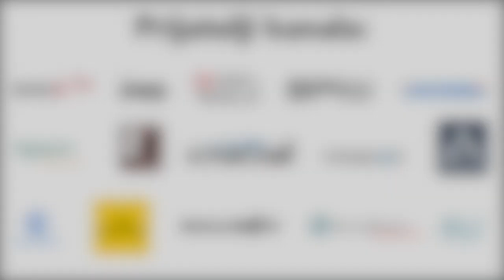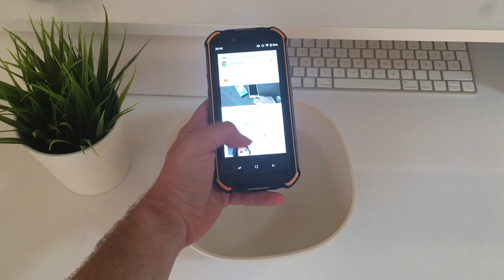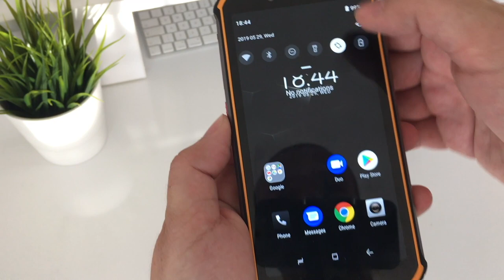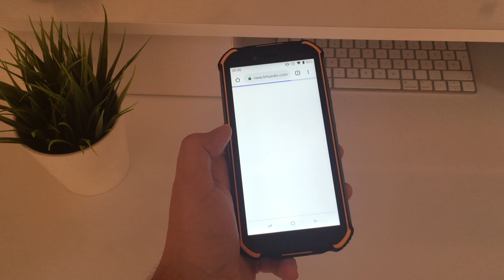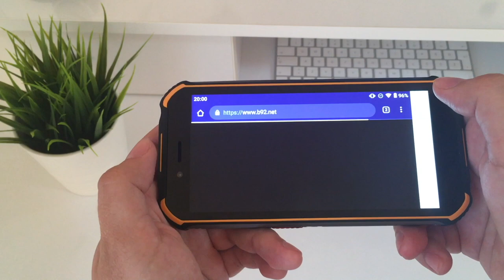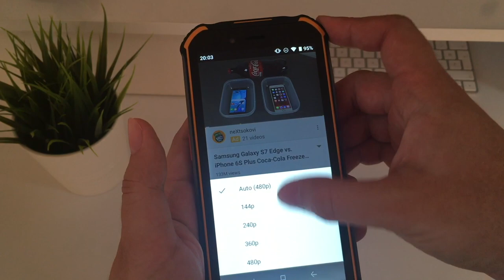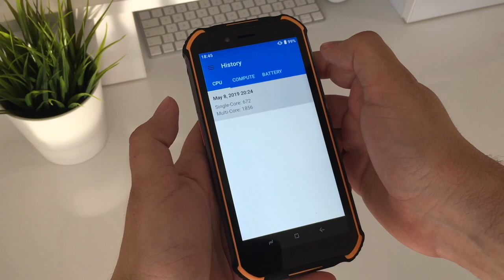Budzetski Rugged telefon - Doogee S40